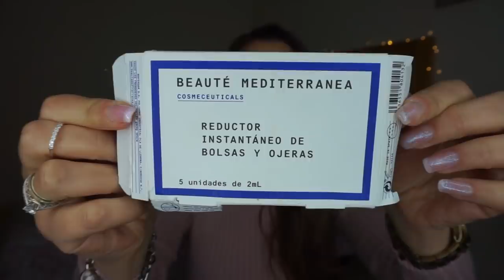📡NOVEDADES + mis TOP 10 FAVORITOS de MERCADONA 💄💋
En el vídeo de hoy os traígo 10 PRODUCTOS FAVORITOS DE MERCADONA, que sin duda tienes que probar...